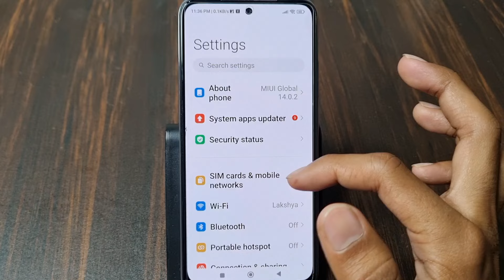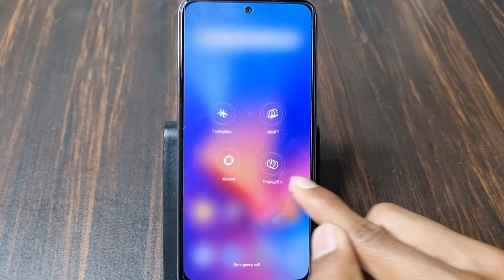Volume Apne Aap Jyada Ho Raha Hai | How To Fix Volume Automatically Goes Up Problem On Android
1) volume apne aap jyada ho raha hai
2) how to fix volume automatically goes up problem on android
3) auto volume up problem
4) automatic volume increase problem